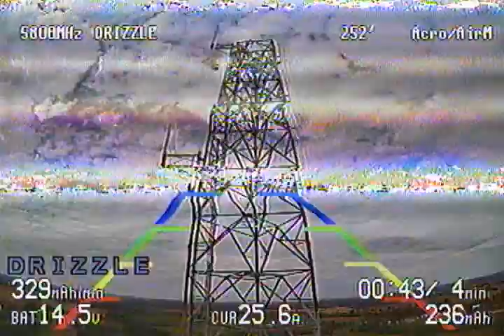Drone Plenko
broke a motor and lost an rx lol